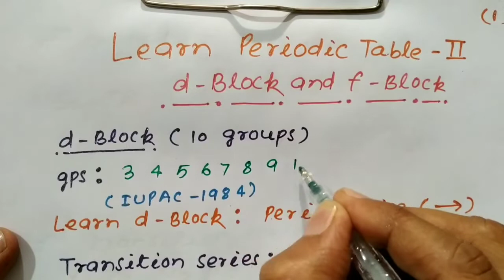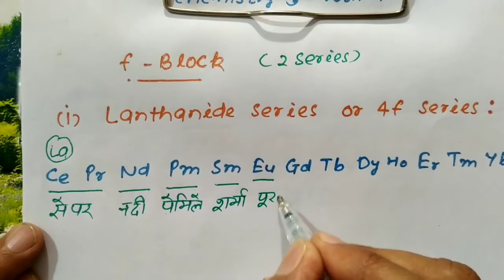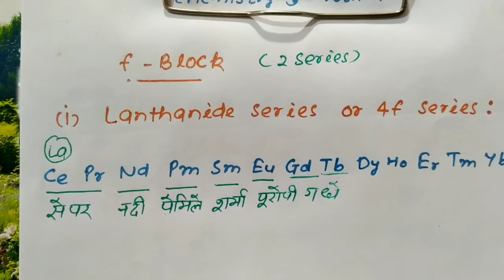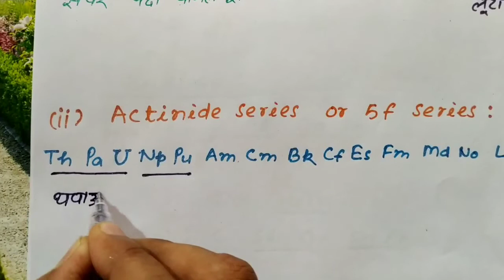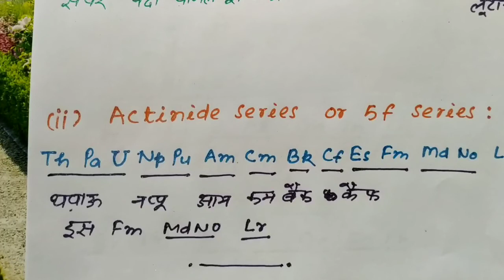Chemistry Basics Part 3| easy trick to learn d block and f block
d block has total 40 elements while f block has 28 elements.it is very difficult to learn these 68 elements in just 10 minutes but from this video anyone can do it in 10 minutes.